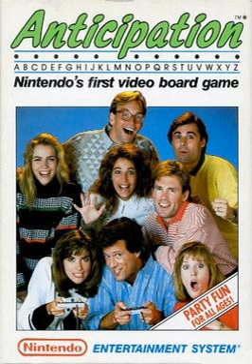Anticipation (video game) | Wikipedia audio article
00:00:19 1 Gameplay
00:02:42 1.1 Difficulty settings

- Socrates

SUMMARY
Anticipation is a video board game developed by Rare and released by Nintendo for the Nintendo Entertainment System (NES) in 1988. It is playable in either single player or multiplayer mode, with up to four players competing against each other and/or computer-controlled opponents.